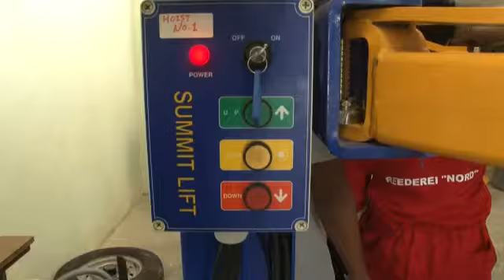Australian Plastic Surgeons in Kiribati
For the past 30 years, under the Pacific Island Project, specialised medical teams have been coming to Kiribati, to perform operations and train local medical staff.

This visit by a team of plastic surgeons from Interplast highlights this important work and the benefits it brings to people in need.